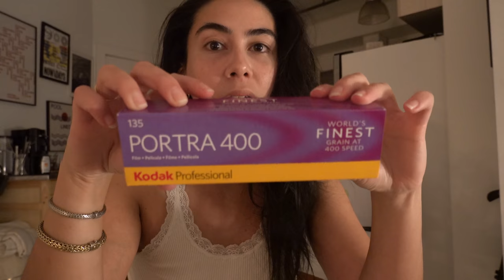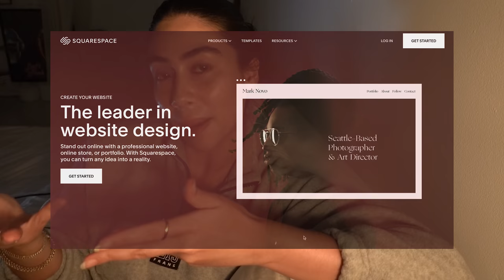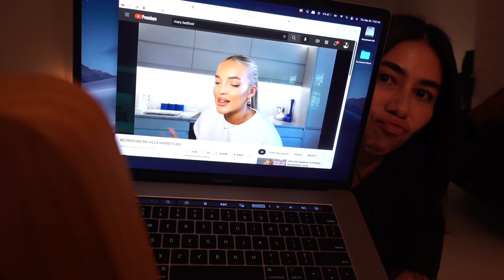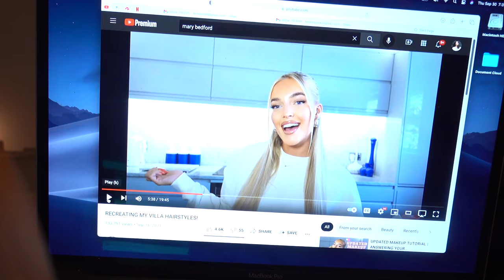having an extroverted week in new york (+ clothing alterations tips+ try on)